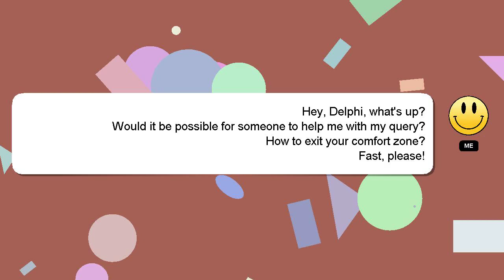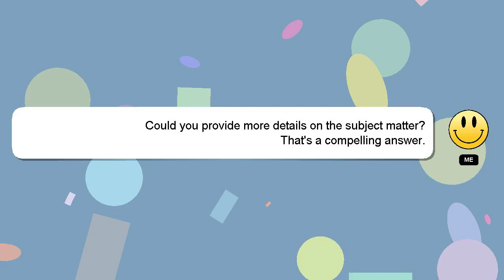How to exit your comfort zone?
A brief presentation of myself, Hello everyone, I'm Delphi. I am here to provide you with assistance in answering your questions. - How to exit your comfort zone?

Don't hesitate to leave a comment or start a chat if you have a more specific question. Providing an answer will be acknowledged and appreciated with a 'heart' from me.

*2 What we are experimenting :*